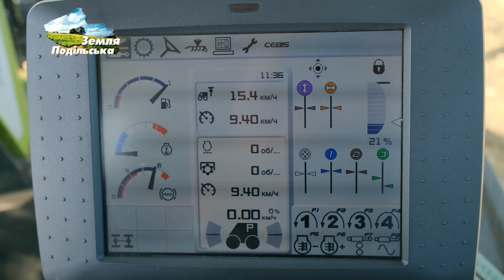Універсальна дискова борона CATROS XL від "АМАЗОНЕ" ("КОНКОРД")